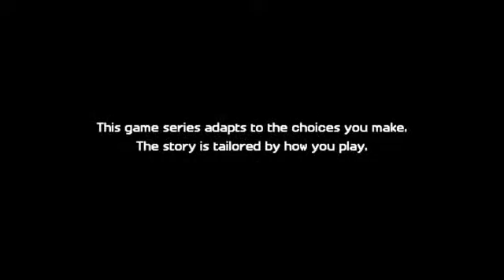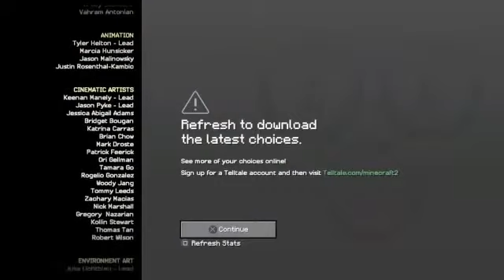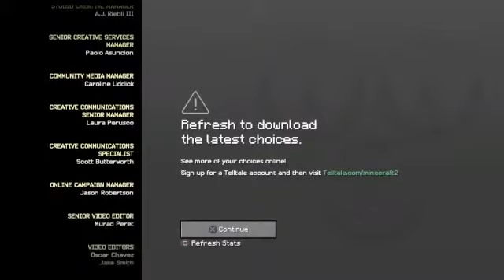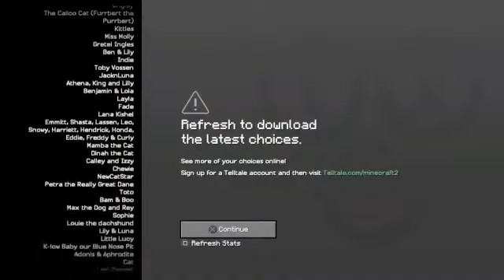Minecraft story mode season 2 episode 3 (interactive series)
when jessie got transport to the prison world by the admin jessise find out  there's a bigger secret behide prisoner x